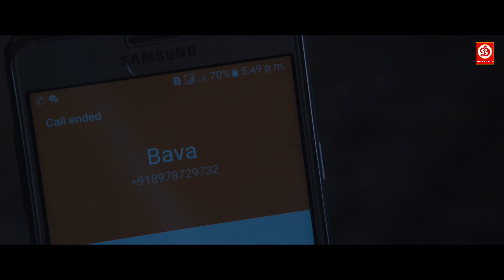सृष्टि दंगे सुपरहिट साउथ ब्लॉकबस्टर हिंदी डब्ड फुल एक्शन मूवी || नई साउथ मूवी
Movie: Oye Ninne
Starring: Margani Bharat, Srushti Dange
Director : Satyam Challakoti
Producer: Vamsi Krishna Srinivas
Label: DRJ Records